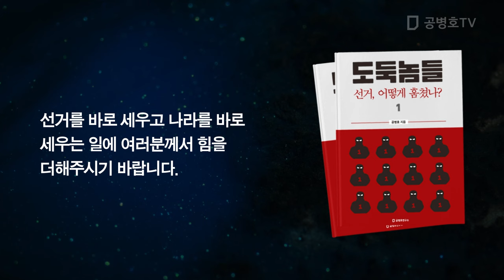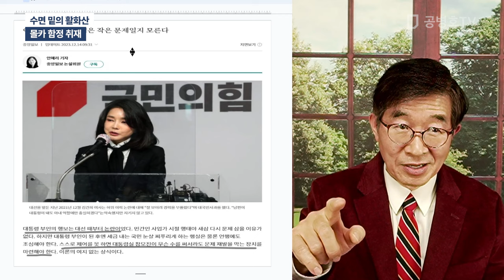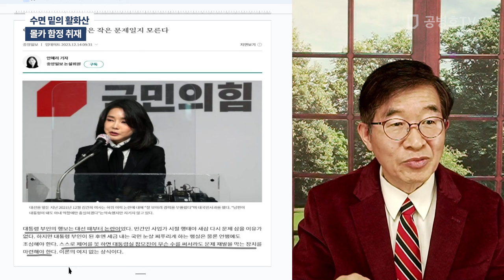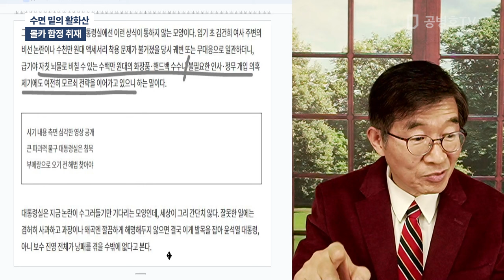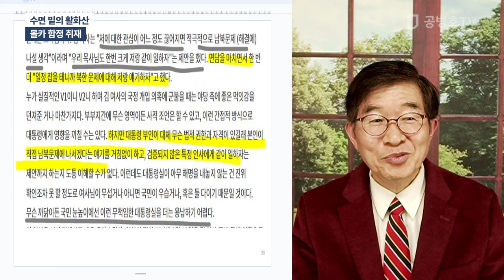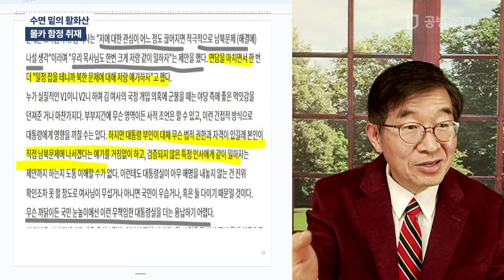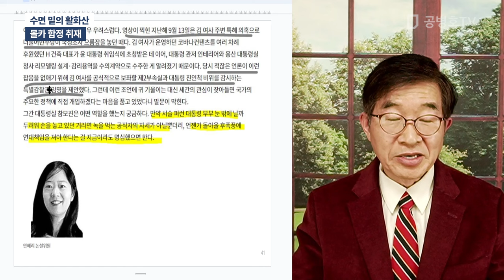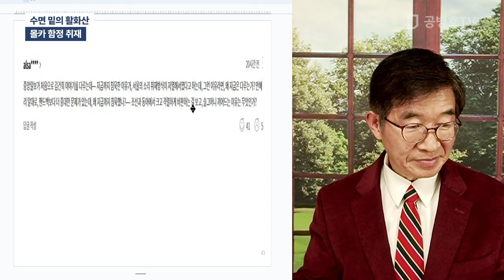수면 밑의 활화산 / 몰카 함정 취재 [공병호TV]